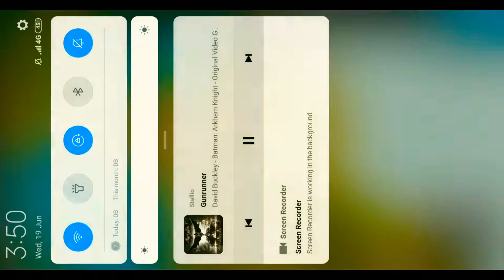OLD GAME IS HERE / SWITCHIN' IT TO GLITCH | CIVILIZATION V GAME FOR MOBILE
ENG VERSE IS UPCOMING